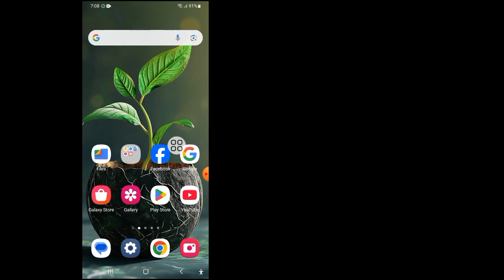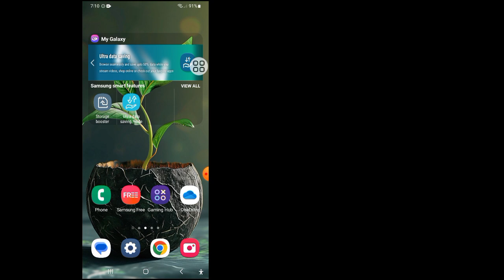Kako riješiti problem sa SIM karticom bez usluge na Androidu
Ne zaboravite se pretplatiti na naš kanal za još korisnih savjeta i tutorijala!